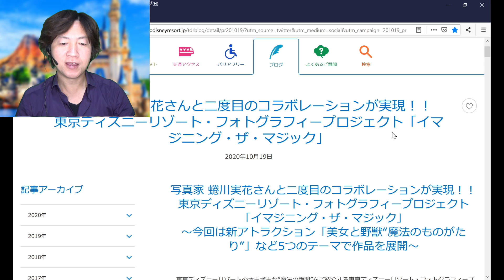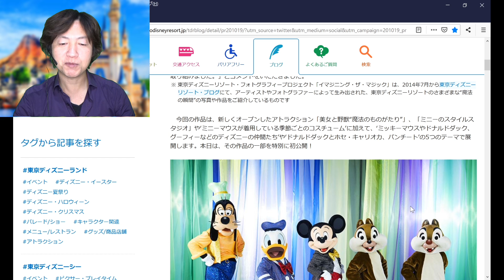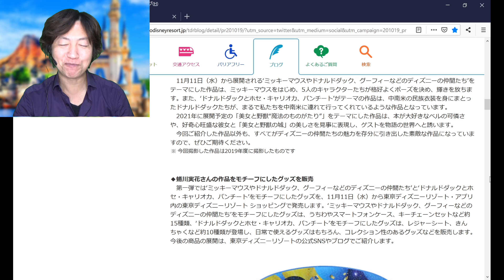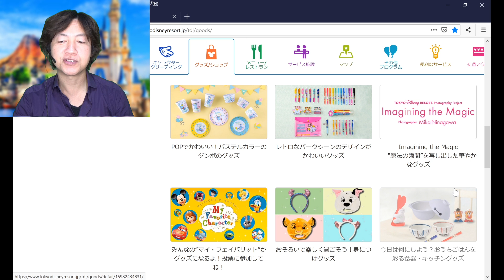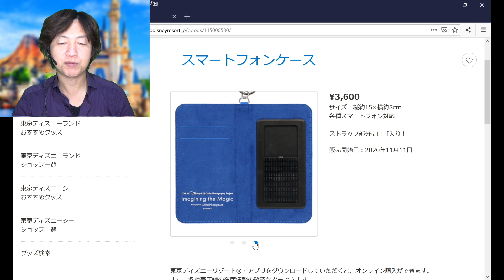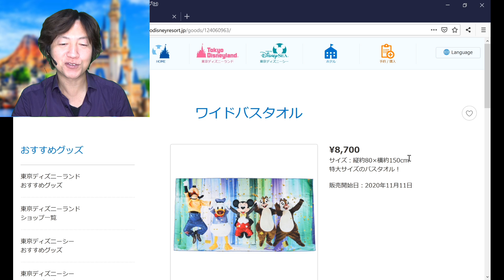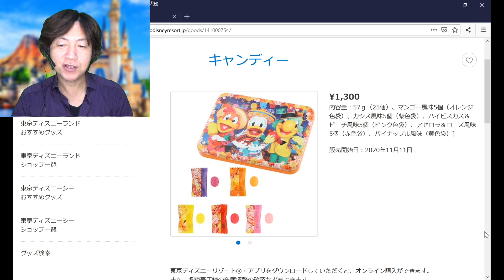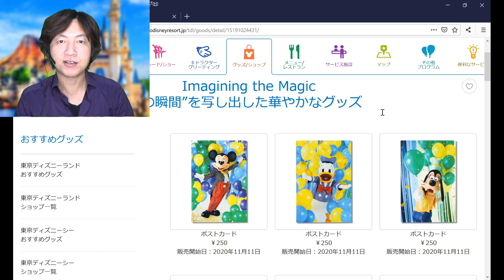解説／蜷川実花撮影・イマジニング・ザ・マジック グッズ発売（2020-11 東京ディズニーリゾート）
公式ページ
真家 蜷川実花さんと二度目のコラボレーションが実現！！ 東京ディズニーリゾート・フォトグラフィープロジェクト「イマジニング・ザ・マジック」 ～今回は新アトラクション「美女と野獣“魔法のものがたり”」など5つのテーマで作品を展開～